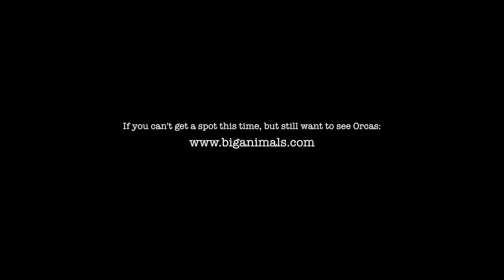Freediving with Orcas 2018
As we are getting a lot of requests to join our projects, please see this group for future updates

See this video for further insights which was filmed during a trip with BigAnimals Global Expeditions. Special Thanks to Amanda Cotton, Tony Meyer, Pierre Robert de Latour, Olav Magne Strømsholm, Eirin Røverdatter Salseggen

This is more information about this trip provided by the operator Orcanorway:

The 6 days trip includes :
- 6 days liveaboard expedition and accommodation in an equipped liveaboard boat M/S "Sula” / 12 guests per trip.
- All meals/food, coffee/tea/soft-drinks. Professional chef onboard.
- All guiding and transport to the field for seeking orcas.
- Snorkeling with orcas
- Dinghy with driver and guide (fuel is included).
- Harbor Fee
- Bedclothes and towels included
- Wireless Internet onboard.
- Hot tub
- One evening with Hydrophone for listening to the sound of orcas and humpbacks. (If good conditions).
- USEA Lectures with USEA Certification / Lecturer Orca Expert Pierre Robert de Latour.( Approx one hour per evening).

* No flights or other transfer to the location are not included in the offer.
** We offer pick-up service from the nearest airport to the harbor, free of charge,.

Price, 2018
6 days orca exepediton trip = NOK 38.700,- per person

Rental of complete equipment : Dry suit with underwear/thinsulate, mask, snorkel,fins, gloves, weight
and aquafloat. Price = NOK 2.100,- per person

An aquafloat is an overall protect the body for rain, wind and coldness. Good to wear when you are topside on the boat decK.

ARRIVAL : TROMSÖ AIRPORT (TOS)
DEPARTURE : TROMSÖ AIRPORT (TOS)

The main activity is snorkeling /freediving with orcas and humpbacks. You can expect to be into water 2-4 times a day, we are out on the orca field all the daylight time.

We don't use tanks with the animals, they are afraid of the bubbles and will then disappear. The animals are friendly, but we never don’t touch them or feed them. It’s not necessary to have any diving license to join our orca exp. trips, and you don’t need prior training. We do snorkeling/swimming with orcas and humpbacks.

Our crew will teach you how to use the dry-suit for snorkeling. There are diving instructors onboard. The orca season is in wintertime and we use dry-suits. You can bring with your own dry-suit, but it’s possible to rent. There are dry-suits for rental in all standard sizes onboard.

USEA
USEA is the network for those who care about the respect of the comfort and the wild nature of marine mammals.
Approved by scientists working in the field of marine mammals, USEA interactions are much better than enforced encounters for both diver and marine mammal.
On board the SULA, during ORCA EXPEDITION, guided by the best specialists you will learn with USEA techniques how to come close and interact in the best conditions with orcas and large whales.
Successful USEA interaction allows you to be USEA Diver, registered in the network with an unique number. You will have your own Certification.
Our captain Olav Strömsholm and the USEA Leader Pierre ROBERT de LATOUR are well experienced to come close to the animals, and Pierre is perhaps the most experienced free-diver in the world to be into water with the orcas with more than 5000 encounters.

WHO CAN DO THAT?
It's not necessary to have a certification for snorkeling with the animals.
We use dry-suits and it’s opportunity to rent complete diving equipment from us.
However, if you don't have experience with snorkeling we give you lessons when you are onboard and also using of dry-suits.

HOW WE OPERATE?
We are at your service in realizing this expedition.
When we are into the water with the animals we don't use bottles.

How many times you will be into the water with the animals depends of weather and windy conditions, but you can expect from 2-4 times or even more a day if good conditions.
It's opportunity to do regulary diving in the evenings after seeking orcas. Scuba diving for well experienced divers only! Need to have 30 dives with dry suit.
All diving arrangements are included in our offer/price.
There are weights and bottles onboard. Single 12 liter 200 bar and 15 liter 200 bar.

THE ORCA TEAM
The crew onboard is well experienced dive-instructors/boat drivers, guides and chef.
Our crew speaks Scandinavian, English and French.

RENTAL OF DIVING EQUIPMENT :
You can bring with your own dry-suit and/or equipment for snorkeling/diving or it’s possible to rent.
Onboard there are dry-suits in all standard sizes.

TEMPERATURE :
October - January : Water temperature is about 4-6 degrees. Air temperature from -7 to +10 degrees C